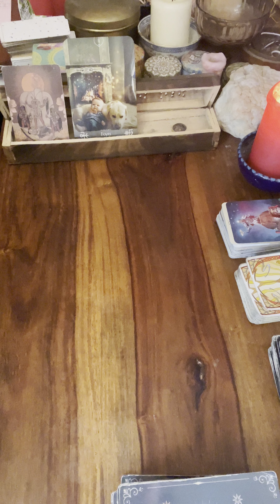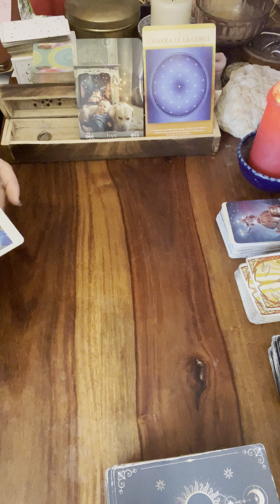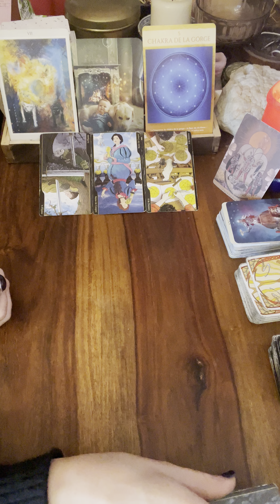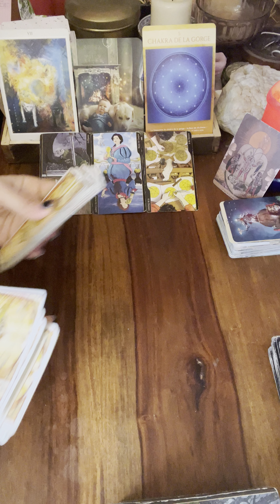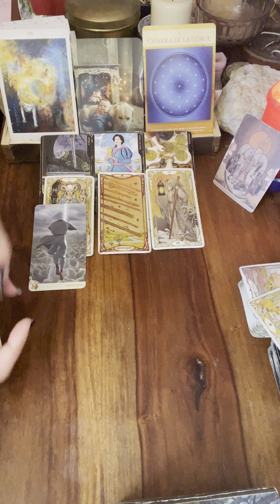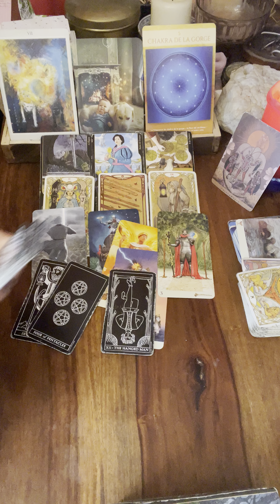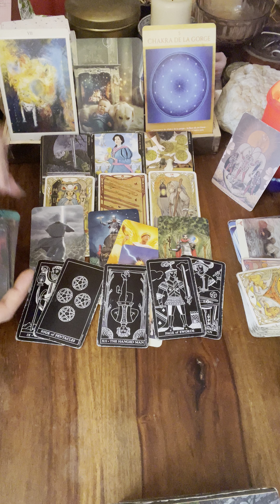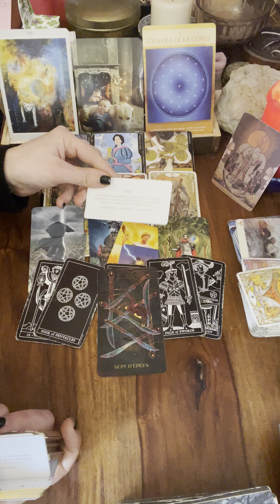🔥SAGITTAIRE du 11 au 17 MARS🌸message pour toi#sagittairehebdo